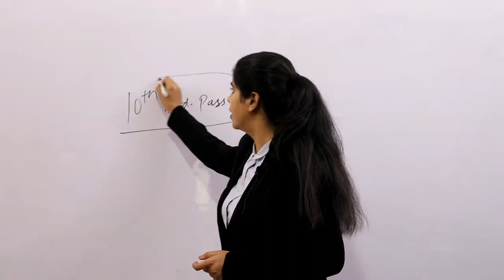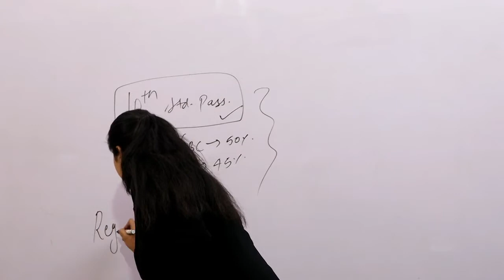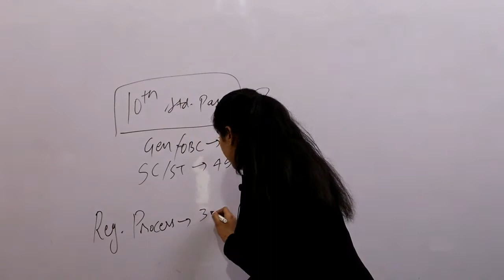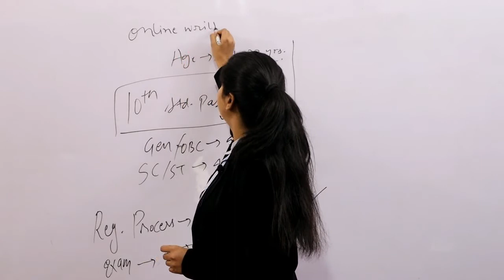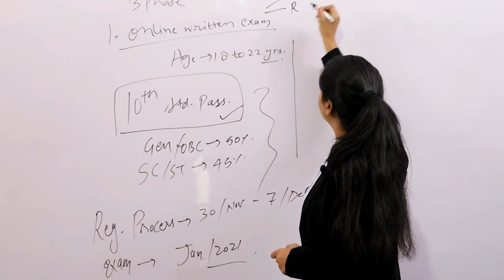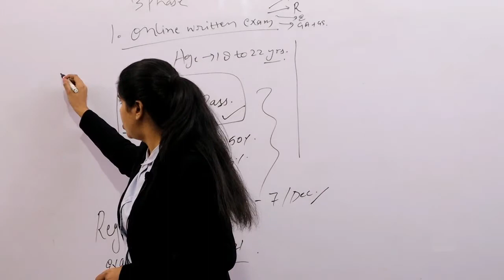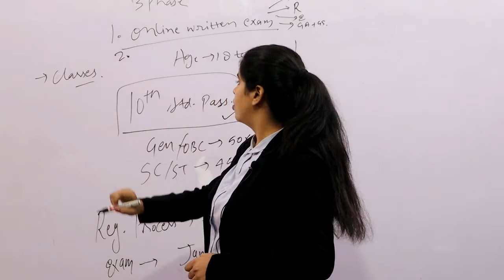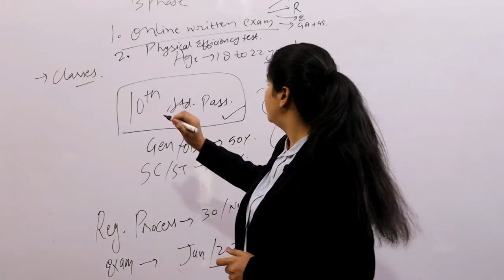INDIAN COAST GUARD NAVIK DB VACANCY 2020